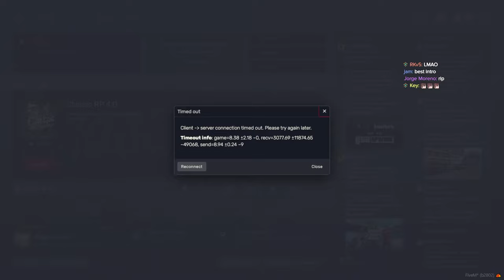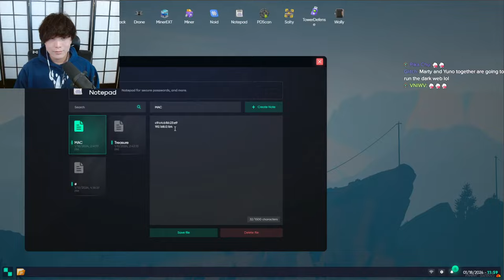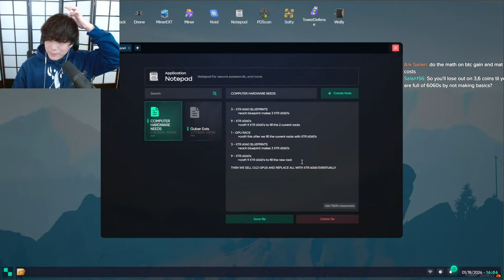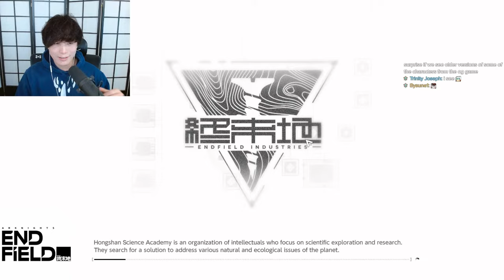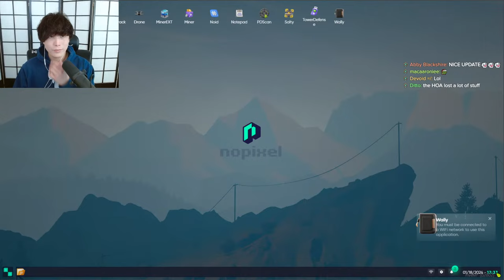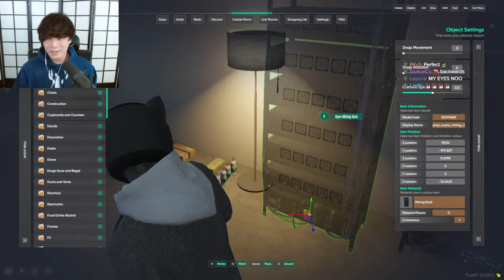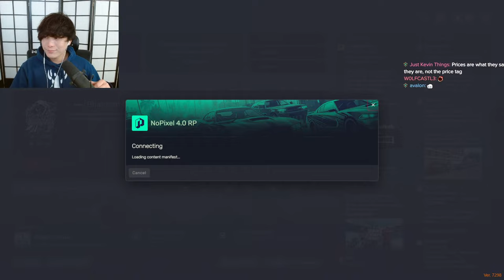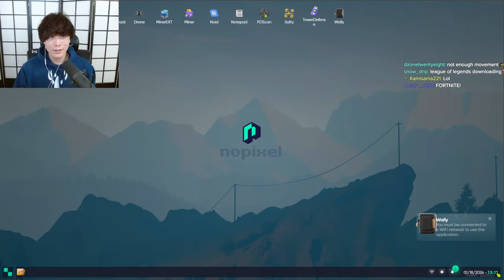【GTA 4.0 NOPIXEL】YUNO SYKK tries to form a demons contract AND ARKNIGHTS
Socials !